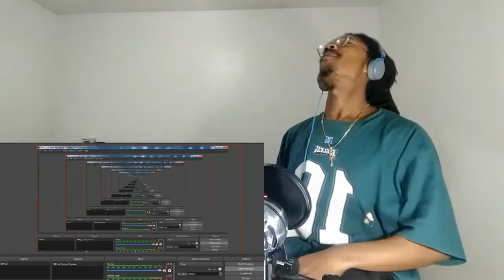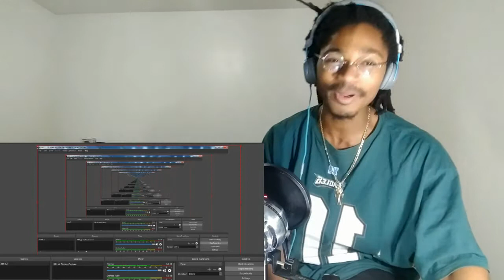NEVER SUGGEST THE JETS EVER AGAIN MY BRAIN HURTS Jets vs Seahawks Week 14 Highlights REACTION!